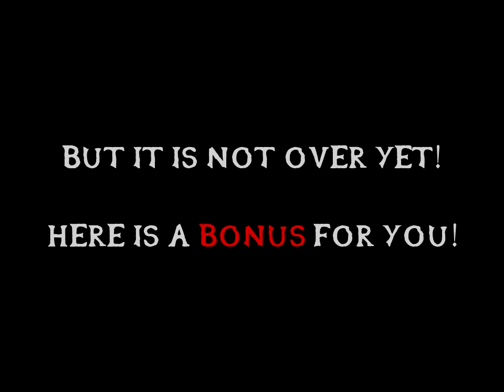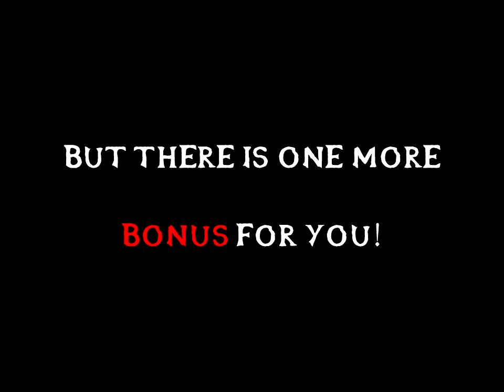Mortal Kombat Project M.U.G.E.N.: Tremor: RELEASE!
This is NOT the final version of this character. Tremor's specials, fatalities, etc. can be changed in the future.
Special thanks:
to behzad and behnam for the character;
to chameleoncyborg for programming some new moves;
to =) for some specials;
to Ruslan_xDD for some help with programming and sprites;
to everyone whose sprites or works you can find here.
Quan Chi by DarkEvilous and jermaine kidd.
Mortal Kombat BloodStorm base project by jermaine kidd.
Stage 1:
Orbital Station - Control Room by DarkEvilous and Aleximus (Cyber Realm Project)

Stage 2:
Fire God Temple MKM by Feliks (MK BloodStorm remake)

Music and OST:
Hans Zimmer - The Fire Rises